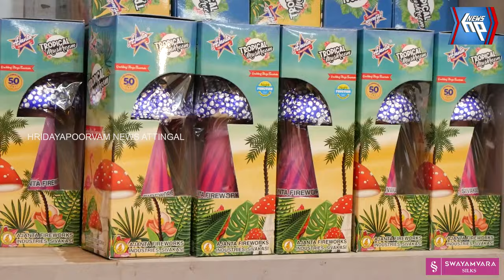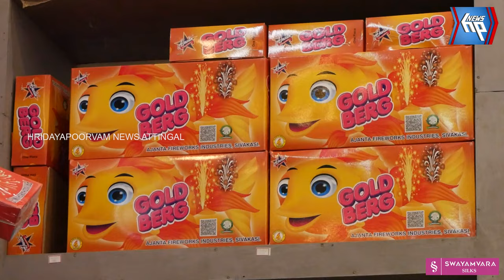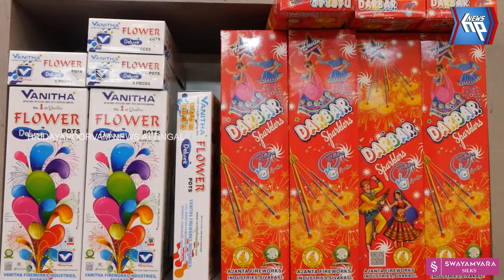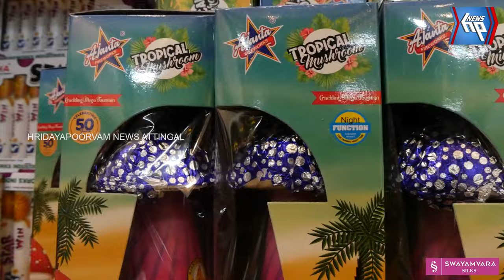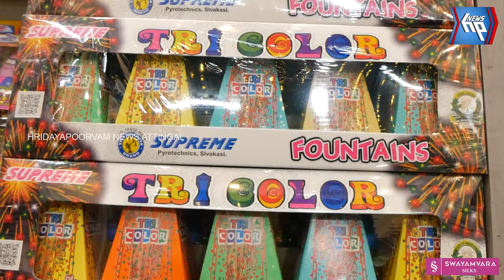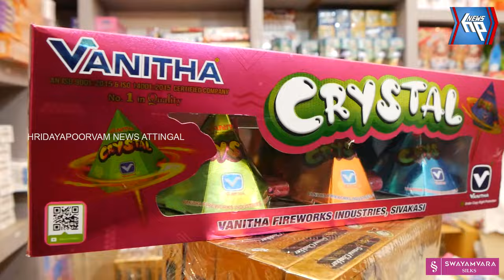എല്ലാ പടക്കങ്ങളും ഹോൾ സെയിൽ വിലയിൽ.... വേഗം വന്നോളൂ.....